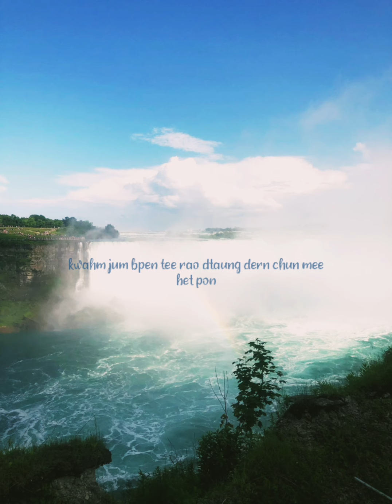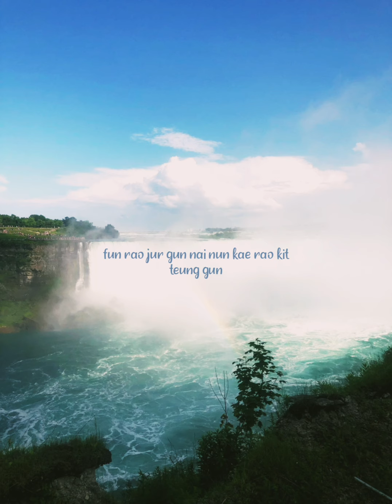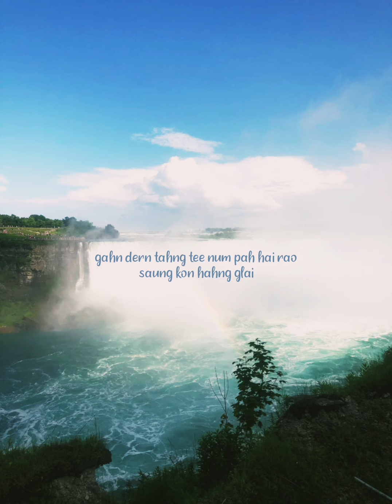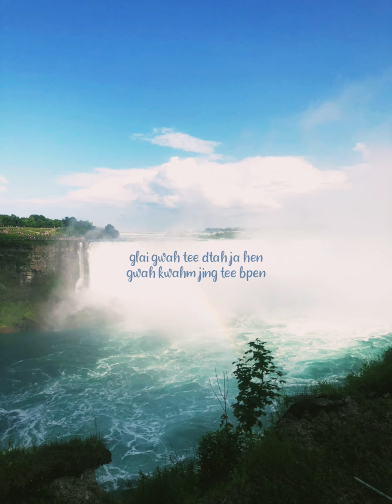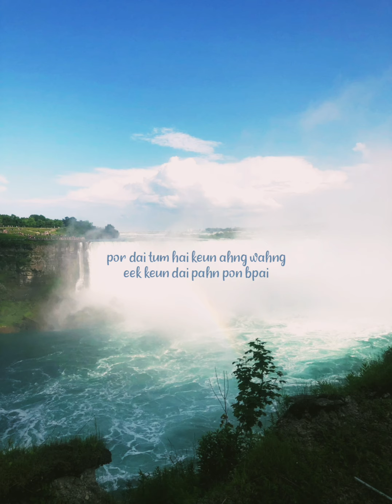Blue Shade - Meeting Point Lyric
song by blue shade
pic by A.C.E